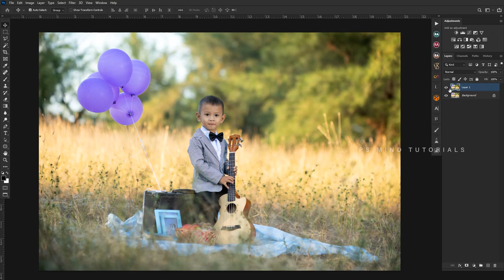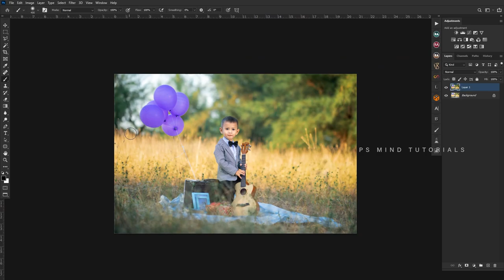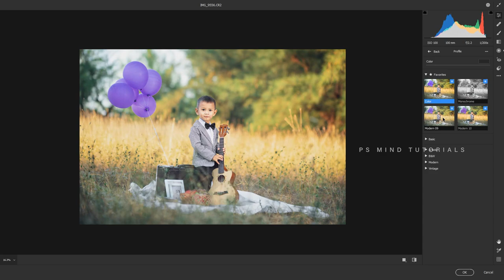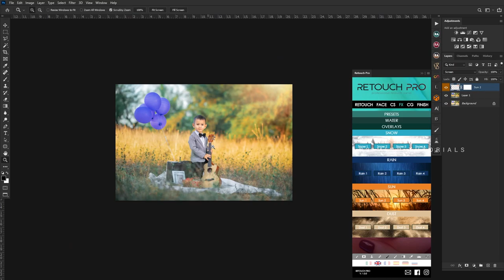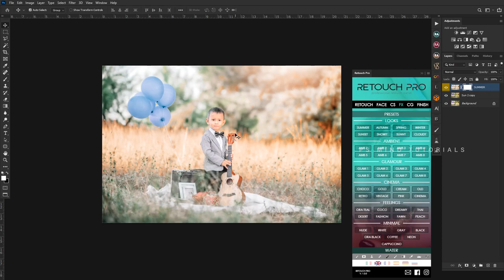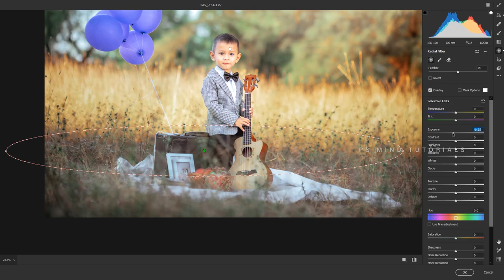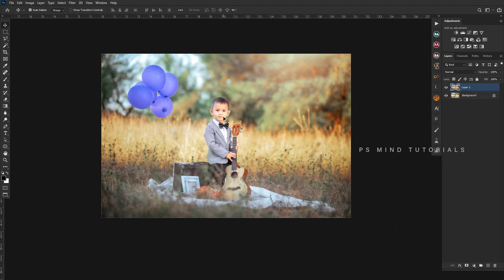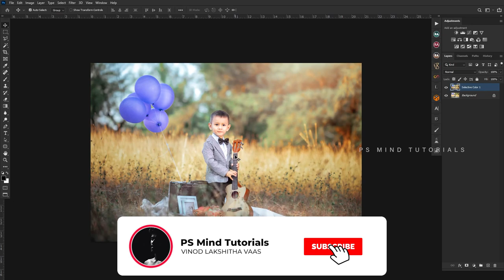VINTAGE COLOR GRADING Photoshop CC 2021 | Thura Zaw Oo Photography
✔Sharpen Portraits
✔More colors
✔Retouching

photoshop art
art manipulation